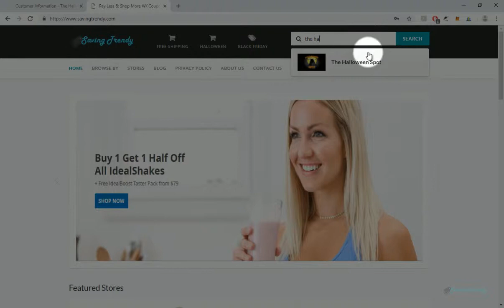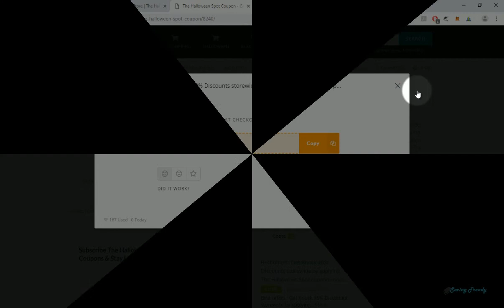Verified ✅ The Halloween Spot Coupon Code | Take 71% Discount With SavingTrendy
In this video We are showing you how to apply promo codes at Thehalloweenspot.com.